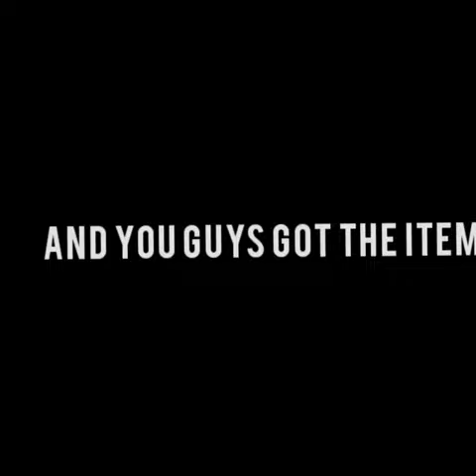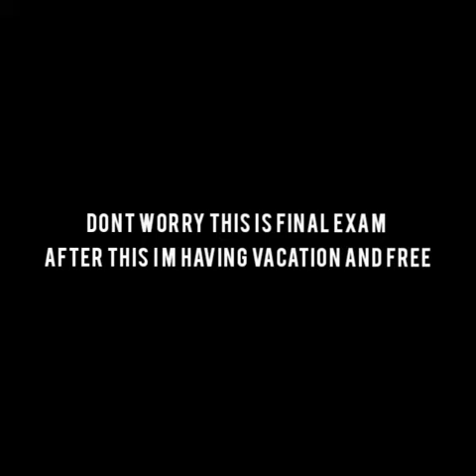HOW TO GET ALL BLOXY AWARD IN ROBLOX | HOW TO GET CONSTUCTION ITEM IN ROBLOX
sub or noob